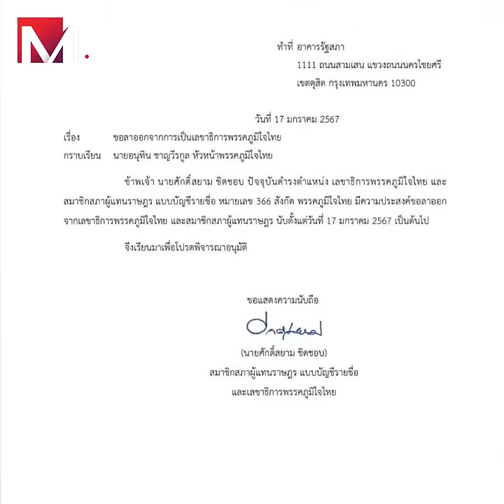“เสี่ยโอ๋-ศักดิ์สยาม” ซุกหุ้น ภูมิใจไทยมีหนาว ลากยาวถึง “ยุบพรรค”?